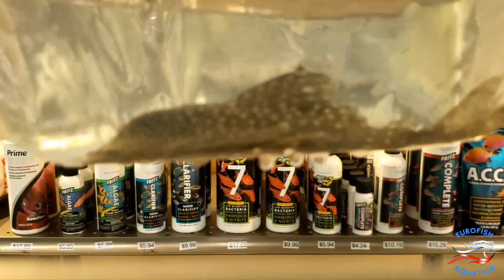New Oddballs! New Unboxing is here! Thanks for Watching! 👀